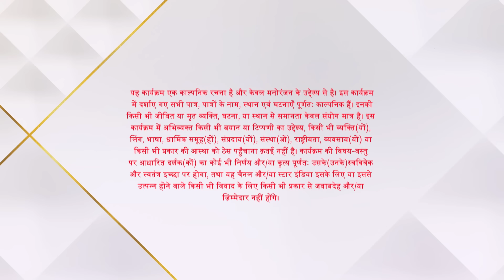Anupama | Ep.622 | Vanraj ne Anupama ko kiya sab problems ke liye blame!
Show Name : Anupama | Ep.622 | Vanraj ne Anupama ko kiya sab problems ke liye blame!